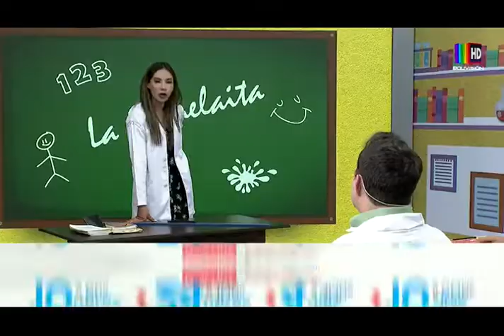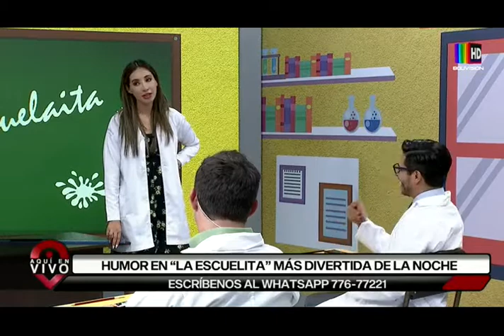Más humor junto a “La Escuelita”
Picardías de “La escuelita” nos alegra la noche.